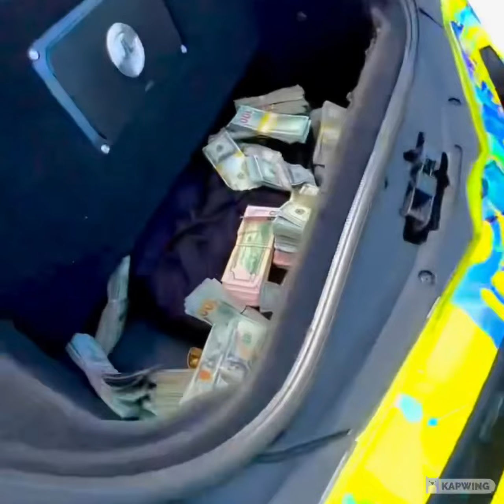6ix9ine Back With A Message For The Industry